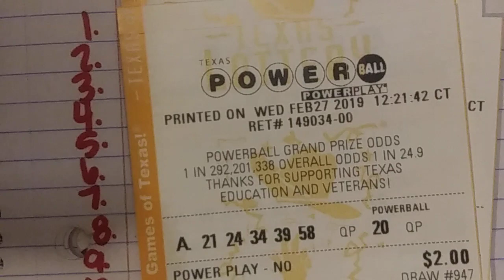🍀💥GOODLUCK EVERYONE 🔴 POWERBALL VERFICATION